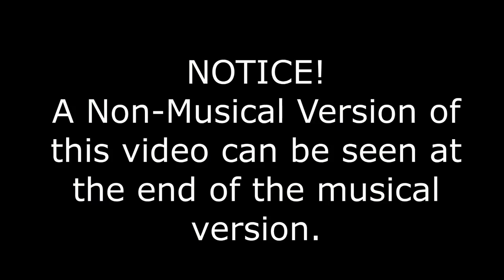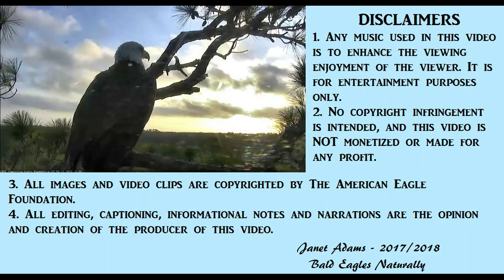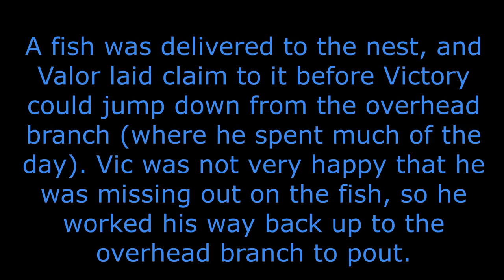AEF DC EAGLE CAM 7.15.18 VICTORY DOES IT AGAIN!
NOTE: There is a non-musical version at the end of the musical version.
Early evening and Victory was standing up on the overhead branch and was a bit testy because she didn't get any fish. She jumped, slipped and fell again, but the outcome this time was quite different. She was seen flying around and then about an hour later, flew back to the nest and cleaned up the catfish head! Tonight she is sleeping on the overhead branch and Valor is in the nest.

All video and screenshots were captured via the live web cams provided by The American Eagle Foundation or other organization noted herein. Videos are captured and edited by Janet Adams for this channel, Bald Eagles Naturally. Please do not copy or use any screenshot or video without asking for permission. Even though all pictures and video is copyrighted by The American Eagle Foundation, this video is the work of Janet Adams for Bald Eagles Naturally.

Music for this Video: Arms of Home composed by Patrick Smith
Falling Water composed by Judson Lee
Footage Firm, Inc., the owner of storyblocks.com, videoblocks.com, graphicstock.com, and audioblocks.com, grants Janet Adams a perpetual, worldwide right to incorporate the Stock Files you obtain from us into any work you create. For any Stock Files you obtain from us, you may incorporate them into any project, commercial or otherwise, including feature films, broadcast, educational, print, multimedia, games, merchandise, and the internet.